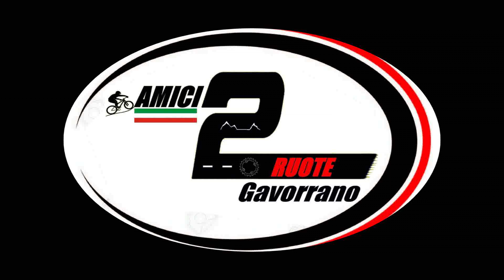Monterotondo in Autunno Meraviglioso